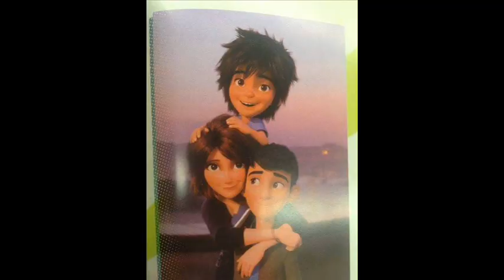Big Hero 6 - Music and Photos - Hiro Hamada 2014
hello everyone well as we know this video is the trailer of the song I would love to be able to upload video but my editor did not accept the video player so here's hize with photos well hope you like it and give me like ok thanks